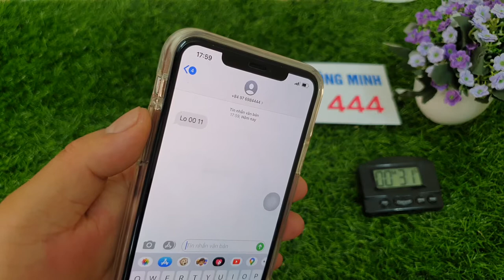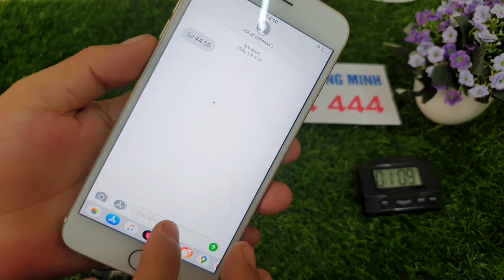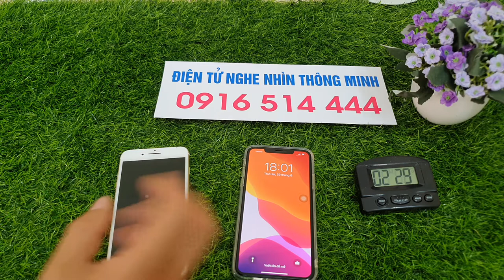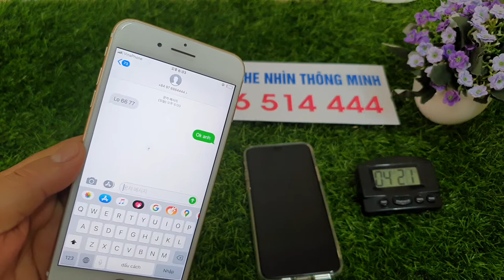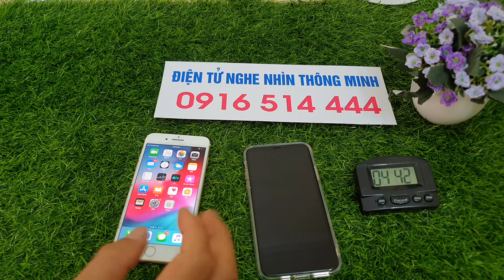Phần mềm Chỉnh Sửa Tin Nhắn Lô -- Sửa Tin Nhắn zalo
Phần mềm Chỉnh Sửa Tin Nhắn Lô Đề  -- Sửa Tin Nhắn zalo